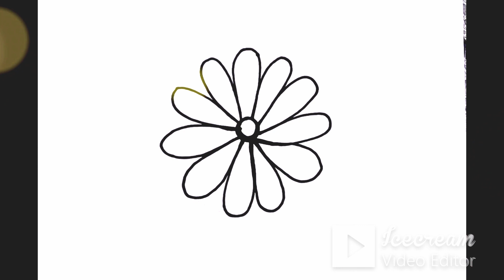Colorful Flower, Peacock, Ice-Cream Cone, Drawing Painting, Coloring, For Kids & Toddlers I# 250123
Hello Kids,
Learn to draw, Flower, Ice-cream Cone,Peacock Drawing and color these all in Rainbow,
Easy and step by step just follow along. So lets start

HEY!! My name is Rachna, Welcome to Colours Magic to all lovely kids.
Drawing is the fun way for toddlers to learn anything. In this channel you will get all beautiful colourful content to upskill your child’s creativity.